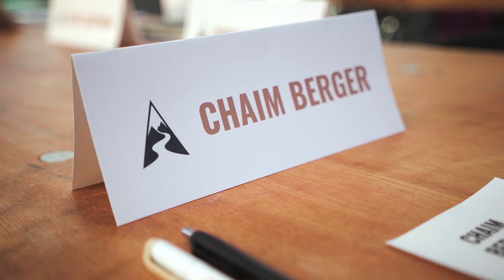Path For Growth Event Recap | Colorado Springs, Colorado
Being part of the Path For Growth event here in Colorado Springs was a true honor. They are are impacting business leaders in a way that reaches beyond good business practice. Shot downtown at the beautiful Kinship Landing.
Web: jbcreative.co